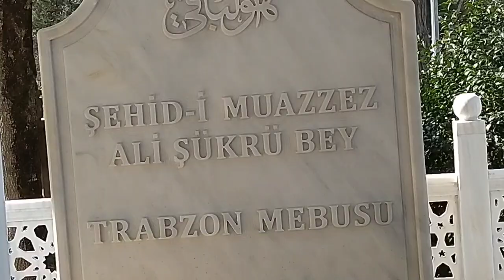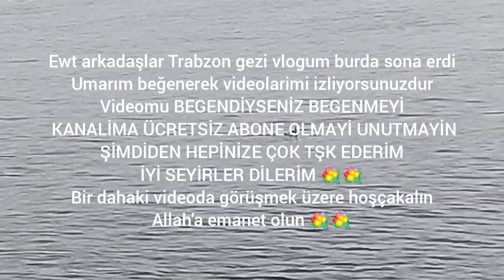SESSİZVLOG TRABZON GEZİMİZİN EN SONU NEREYE GİTTİK?KEDİLERİN BESLENME SAATİ ORGANİK SOLUCAN GUBRESİ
SİLENT VLOG TRABZONDAN MANZARALAR KEDİLER KABİR ZİYARETİ
KÖY MANZARALARI